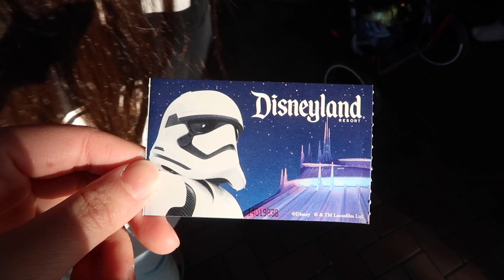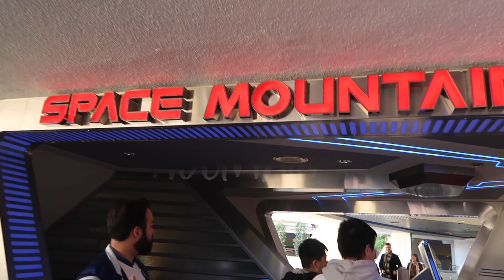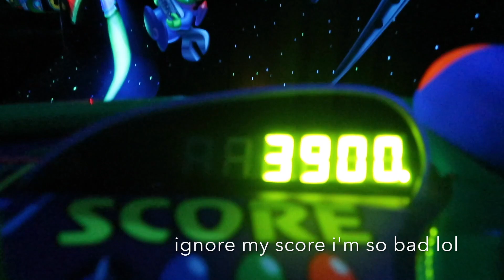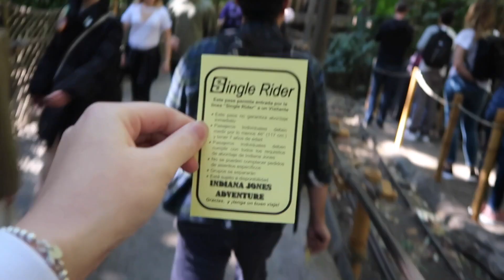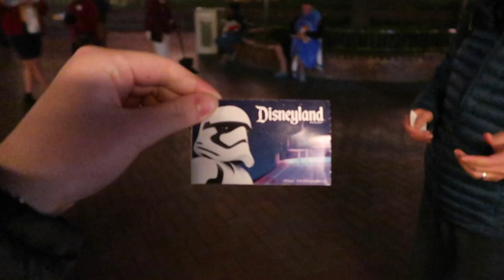How to Make the Most of Disneyland!! BEST TIPS & LIFE HACKS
We recently went to Disneyland, and were able to ride 22 rides. Here are my best tips!

SAINTED phone case

TIPS
1) Prepare before the trip. We always book a hotel super close to Disney. With our plan our goal was 20 rides, which we exceeded
2) AVOID THE TRAM. This was the first year we didn’t park our car and take the tram. This is great because 1) you don’t have to pay for the parking pass and 2) you don’t have to wait in the long line for the tram. We took an uber which dropped us off right at the front
3) ARRIVE EARLY. The park opens at 8, but we try and get there by the latest 7:30, to be right at the front when it opens. Note: this day there was a magic hour on the Disney side, so hotel guests got to enter early. However, this did not really impact our ride count
4) START AT THE MOST POPULAR RIDE. We always start on the disney side and hit up Star Tours & Space Mountain (planned out beforehand). Highly recommend you plan, because it makes everything run smoothly
5) Whichever ride you start at, ride it 2x. This may seem repetitive, but it will be your only chance before the lines grow (plus disney rides are awesome, who doesn’t want to ride it twice?)
6) ROSE GOLD EARS! For all the girls out there as obsessed as my sister and I, here’s how we obtained them. My mom waited outside the Emporium on Main St. They were behind the cashier. We also found them at several locations in CA Adventure, so don’t worry if you can’t find them immediately
7) FASTPASS! I’m sure you’ve heard of these, but so few people use them to their maximum potential. Disney recently came out with MAXPASS, the mobile fast pass which costs $10 per person. We didn’t use it this time, but definitely will next time. My dad is the fastpass expert, and he says it is totally worth the money
8) Sleeping Beauty castle has an upstairs to explore! I didn’t believe my sister, but it is an attraction. We didn’t get to check it out (since we were hustling to our rides), but this is something I want to do next time!
9) Thunder Mountain railroad is one of the best rides, and one that also has an atrocious wait time- 75 minutes!! Use your fastpass on this one. Also, become familiar with the fastness system before your trip
10) SINGLE RIDER! I cannot stress the importance of this one for Indiana Jones. They do not always have it, but most of the time we’ve been lucky. This allows you to skip a huge chunk of the line, with the only limitation being riding alone. not even a question for us! Somehow Lin & I always end up together anyways. Haha
11) CARS SINGLE RIDER- Just like Indiana Jones, this one is an ABSOLUTE must. Otherwise, you will be waiting over 90 minutes for this ride aka not worth it. The single line wait is usually about half an hour, and trust me when I say we would not ride it any other way. Fastpass for this ride still has a long wait, so don’t waste your fastness on this one, and stick to single rider
12) DOWNLOAD the disney app! This one kind of comes with preparing, but it is so essential. We all have it downloaded, and constantly check wait times during our trip. This app is always up to date with all the wait times, and is so helpful
13) Finally a food tip- turkey legs! We always get turkey legs whenever we go to disney. SO delicious and they are HUGE. We usually eat lunch in the park to save time but leave for dinner to get some delicious Korean bbq
14) Goofy sky school is another super fun ride with a crazy wait time. Fastpasses for this ride are very important. They also have single rider which was even shorter than the fastpass line. We rode this one 3 times practically waiting less than 5 minutes each time! (5:36)
15) Take a picture of all your tickets. 2 years in a row we have lost a ticket, which is such a hassle. We learned that if you have a picture of the ticket, Disney City hall can scan it and replace it much easier. Definitely take precaution and follow this tip (6:28)
16) I don’t want to get in trouble for this, but I’ll say it anyways. If you don’t have enough fast passes, wait for a huge group and shove your way inside. Of course this only works if you are lucky, and we were very lucky. Don’t rely on this one, but try if you want.
17) Utilize all your hours and return after dinner. We stay pretty much till the park closes, and this is when the lines really thin out. We don’t plan at night, besides finishing up the remaining fast passes. Otherwise, we just ride whatever has a reasonable wait time.
18) THE BEST ACCESSORY & most helpful throughout the day was my SAINTED iPhone case! So convenient, so stylish and so affordable.

Hope you read all this, because it was a lot to type out lol. Sub for more vids!